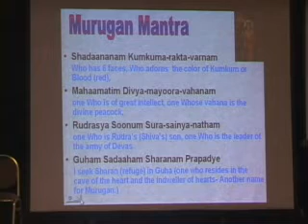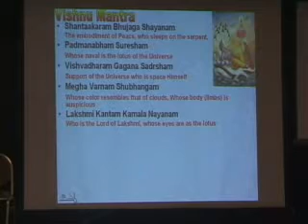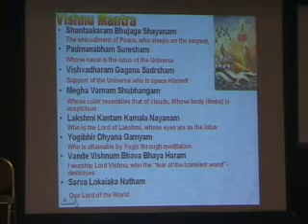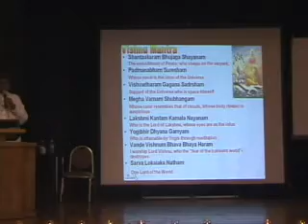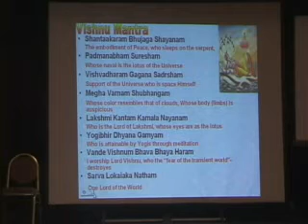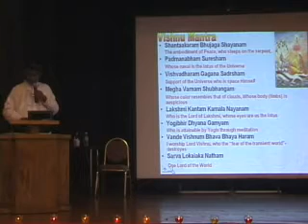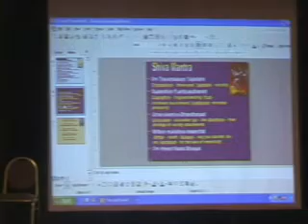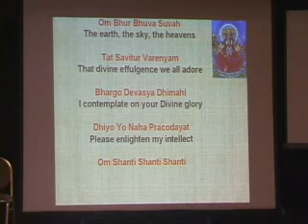Jega Speak on Vedas - Part 3 of 9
Vedas